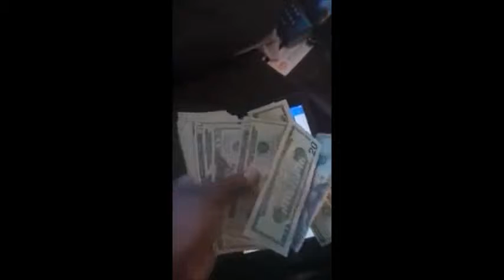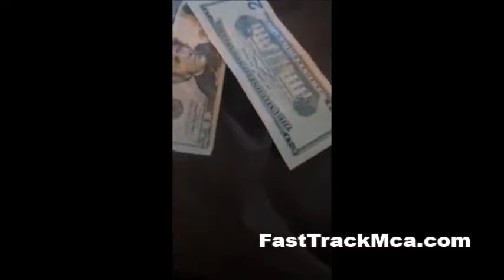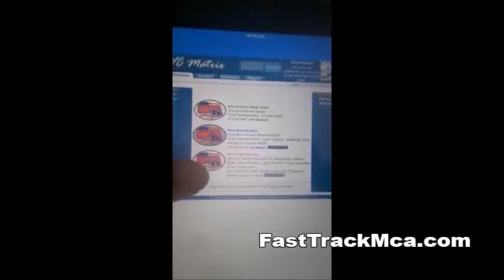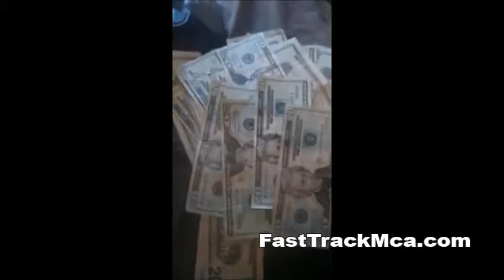I Joined The Motor Club Of America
Mca
MCA Motor Club Of America
MCA Business Presentation
MCA compensation presentation
MCA Scam
MCA tvc marketing tips how to get youtube views
MCA tribute
MCA Proof
MCA motor club of America earn income auto club
MCA training
MCA tvc is a scam
join motor club of america
motor club of america associate
national motor club of america
motor clubs of america
national motor club of america complaints
motor club of america wikipedia
motor club of america website
how to sign up for motor club of america
motor club of america sign in
america motor club
automobile club of america california
motor club of america canada
mca motor club of america reviews
auto club of america reviews
allstate motor club review
motor club reviews
motor clubs reviews
auto club reviews
auto clubs reviews
auto club of america
auto club
best auto club
auto club america
auto club travel
auto club insurance
auto clubs
auto club phone number
auto club southern california
auto club memberships
auto motor clubs
american auto club
auto club membership fee
auto club membership
roadside auto club
the auto club group
united states auto club
auto clubs comparison
national auto club
mca auto club
auto club discounts
the auto club
auto club roadside assistance
auto club hours
auto club group insurance
auto club of northern california
best auto clubs
roadside auto club phone number
auto club discount tickets
club auto insurance
your motor club benefits
motor club benefits
allstate motor club benefits
motor club benefits scam
the motor club benefits
mca motor club
mca benefits
motor club mca
mca tvc
motor club benefits mca
mca car accidental insurance
tvc mca matrix scheme
mca of america mca online